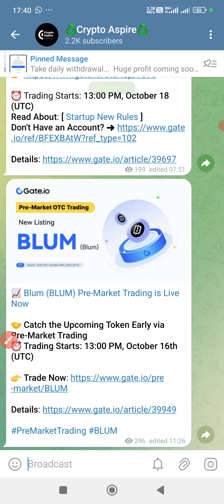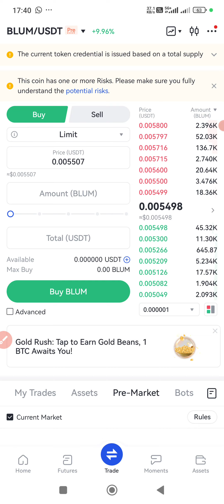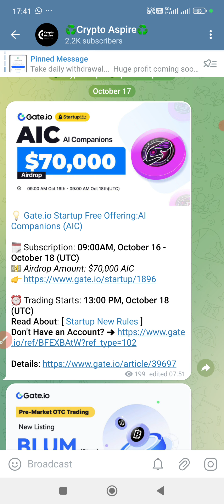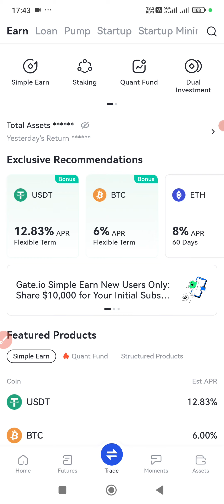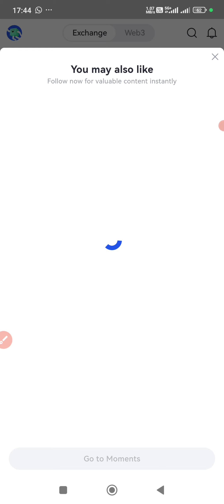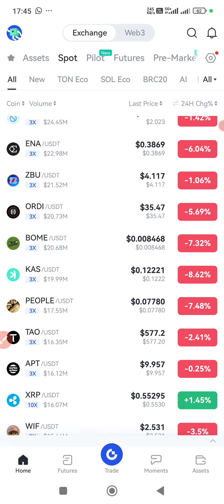$Blum pre market otc trading on gate.io|70000$ AIC coin airdrop |$SCR new comer perks, no1 exchange